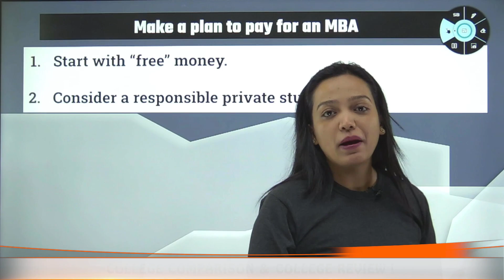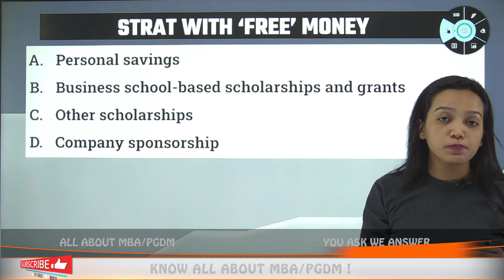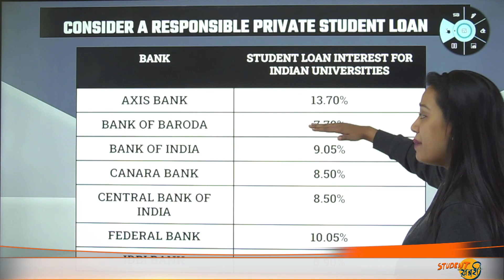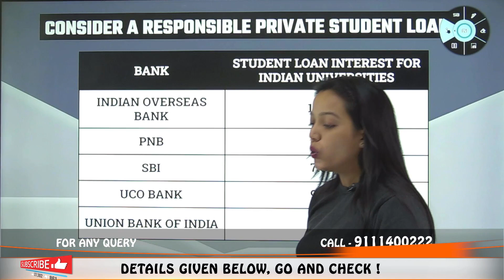How To Finance Your MBA in 2023🤔 || Everything About Education Loan & scholarship😱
Hello Everyone
This Video Explains About How To Finance Your MBA in 2023🤔 || Everything About Education Loan & scholarship😱